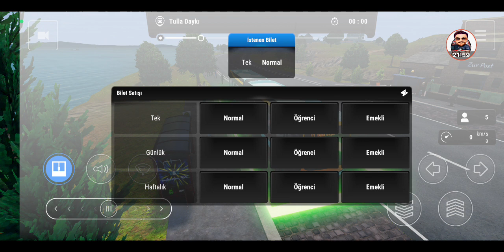BUS SİMULATOR CİTY RİDE ANDROİD OTOBÜS SÜRME, YENİ KÖRÜKLÜ OTOBÜS, YENİ ŞEHİR VE YENİ HATLAR 2.BÖLÜM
YeniRotanız® - YouTube / Polat Doğan ETS2®

SİZLERDE POLAT DOĞAN ETS2 KANALIMDA AYRICALIKLARDAN FAYDALANMAK İÇİN KATIL BUTONUYLA AŞAĞIDAKİ LİNKE TIKLAYARAK KANALIMA DESTEK OLABİLİRSİNİZ.

Sizin Otobüsünüz Sizin Şehriniz. Sizin Elinizde.

Sürücü koltuğuna oturun ve ünlü markaların resmi lisanslı otobüsleriyle canlı bir şehirde insanları taşıyın: Mercedes-Benz, Setra, IVECO, BYD, Volvo, Scania veya MAN. Daha fazla otobüs, bölge ve rotanın kilidini açmak için rotaları sürün ve kampanya görevlerini tamamlayın. Kariyer basamaklarını tırmanın ve şehriniz için bir toplu taşıma hizmeti ağı oluşturun.

Dünyaca ünlü markalardan 10 orijinal otobüs

Orijinal lisanslı otobüsler sizi bekliyor! Elektrikli otobüslerden körüklü veya çift katlı otobüslere kadar dünyaca ünlü 10 üreticinin 10 otobüsünü sürün. Mercedes-Benz, Volvo, IVECO veya BYD gibi markalarla birlikte çeşitli otobüslere binebilirsiniz. Ayrıntılı kokpitler sayesinde sürücü koltuğunu devralabilir ve gerçek bir otobüs sürüş daldırma deneyimi yaşayabilirsiniz. Ancak, OTOBÜSÜNÜZÜ sürerken sadece daldırma sürüşü değil.

İnsanları canlı bir şehirde taşıyın

Oyunun çok detaylı ve canlı haritasını keşfedin!! "Havensburg" şehri, kuzey Avrupa şehirlerinden esinlenmiştir ve deniz depo bölgesi, liman, eski şehir ve kırsal alanla çeşitli göz alıcı binalar ve manzaralar sunmaktadır. Böyle canlı bir şehirde, insanlar eski şehirdeki arkadaşlarıyla dolaşmak ve bir kahve içmek ya da limanını aileleriyle birlikte ziyaret etmek istiyorlar. İnsanları taşımak asla sıkıcı olmaz, belki sizinle bazı hikayeler paylaşırlar. Şimdi şehrinizdeki insanları birbirine bağlamak sizin işiniz.

Nakliye şirketinizi yönetin

Sürüş becerilerinizi kanıtlayın: Zirveye çıkın ve başarılı bir otobüs taşımacılığı şirketi kurun. Kampanyada ilerlerken daha fazla otobüs, bölge ve rotanın kilidini açabilirsiniz. Şirketin başarısı SİZİN ELİNİZDE!

10 ünlü üreticiden 10 orijinal lisanslı otobüs
Kuzey Avrupa şehirlerinden ilham alan açık gerçekçi şehir
Rota yönetimi
Otobüs Filo Yönetimi
Hikaye Kampanyası
Drive Etkinlikleri
Ses